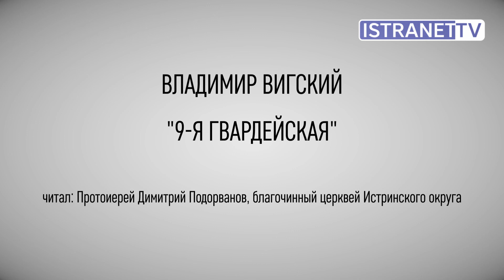Проект "Опаленные строки". Серия 10. Читает прот. Димитрий Подорванов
Серия 10. Владимир Вигский "9-я гвардейская". Читает протоиерей Димитрий Подорванов, благочинный церквей Истринского округа

К 70-летию Победы Истранет.ТВ подготовил цикл из 14 микр-фильмов. Каждый - одно стихотворение, написанное во время войны. Каждое стихотворение - маленькая жизнь на войне, не важно, в тылу или в армии. Все они - о Великом Подвиге человечности в нечеловеческих условиях.